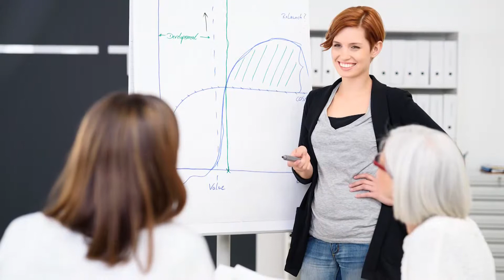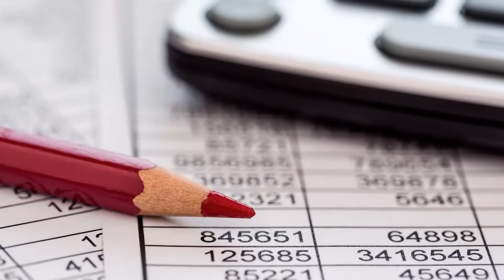Das Servicevideo der Wirtschaftskammer Kärnten: Förderungen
Förderungen sind für viele Unternehmen ein wichtiger Bestandteil der Finanzierung von Projekt und Entwicklungen. Der Kärntner Wirtschaftsförderungs Fonds bietet gerade für kleine Investitionen den Investitions- und Qualifizierungsscheck. Was sich hinter diesem Programm verbirgt erklärt Mag. Alfred Puff.